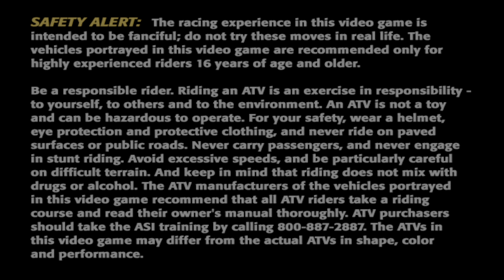ATV Offroad Fury Part IV / Let's Play! Walkthrough / Pro-Career, Part 6 / Badlands